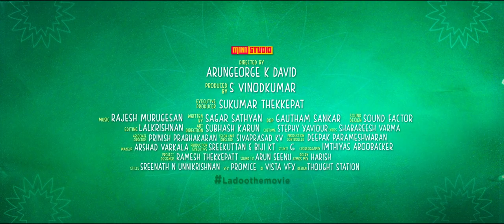Ladoo | Karineela Kanna Kanna | Video Song | Rajesh Murugesan | Shabareesh Varma | Balu Varghese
Enjoy “Karineela Kanna Kanna” Song from LadooTheMovie Starring Gayathri Ashok, Shabareesh, Balu Varghese.

Music Composed and Arranged By Rajesh Murugesan
Lyrics - Shabareesh Varma
Vocals - Rajesh Murugesan and Shabareesh Varma

Creative Consultant - Sandeep Sajeeva
Acoustic Guitars and Bass Guitars - Chris Jason
Electric Guitars - Ashwin Aryan
Brass Section - Jeevan Tom Thomas Xavier and Irudayaraja Babu

Mixed & Mastered By - Vinay H Sridhar
Recording Engineer - Avinash Sathish
Recording Studios - 20dB Studios, Chennai,
OnTempo Musics Home Studio, Chennai.
Music Production Design - Aishwarya Raghavan

Team

Movie - Ladoo
Director - Arungeorge K David
Producer - S Vinod Kumar
Banner – Mini Studio
Written by - Sagar Sathyan
Executive Producer - Sukumar Thekkepat
Editing – Lalkrishnan
DOP - Gautham Sankar
Original Music - Rajesh Murugesan
Sound Design – Sound Factor
Associate director – Prinish Prabhakaran
Project Designer – Ramesh Thekkepat
2nd Unit Director - Sivaprasad K.V
Sound FX – Arun Seenu
Dolby Atmos Mix – Harish
Lyrics - Shabareesh Varma
Singers - Rajesh Murugesan and Shabareesh Varma
Art Director - Subhaash Karun
Costumes - Stephy Xaviour
Makeup - Arshad Varkala
Production Executive - Sreekuttan & Biji KT
Choreographer - Imthiyas Aboobacker
Stunts - G Master
Production Controller - Deepak Parameswaran
Designs - Thought Station
Stills - Sreenath N Unnikrishnan
VFX - Promice
DI- Vista VFX